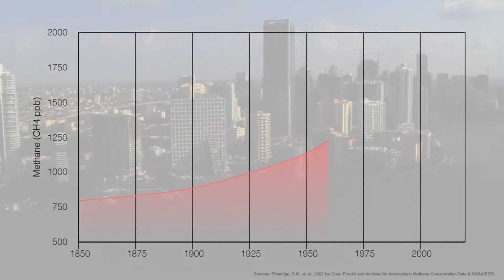Dünya bu büyük sorundan dolayı yok oluşa doğru ilerliyor! (kıyamet 2020 felaketleri)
Atmosferik karbondioksit seviyelerini inceleyen bilim insanları, yeni raporunda CO2'nin rekor kırdığını açıkladı. Isıyı tutarak Dünya’nın yavaş yavaş ısınmasına sebep olan karbondioksit gazının bir dizi ciddi değişiklik yarattığı söylendi.Dünya çapında etkili olan koronavirüs salgınının ne denli ciddi olduğunu hepimiz süreci deneyimleyerek öğrendik. Bu tarz bir sağlık krizinin ortasındayken insanlığın varoluşunu tehdit altında bırakan başka faktörler bir miktar unutuldu. Bunlardan en önemlisi elbette ki küresel ısınma. Uzmanların yaptığı çalışmaların sonuçlarına göre okyanus sularının ısınması, ölmekte olan resifler, güçlü fırtınalar gibi durumların hepsi iklim değişikliğiyle doğrudan bağlantılı.Konuyla ilgili çalışma yürüten uzmanlar bu durumun doğru tedavi ve başarılı aşı çalışmalarıyla kolayla önlenebilecek koronavirüsten bile tehlikeli olduğunu hatırlatıyor. Geçtiğimiz günlerde açıklanan raporlara göre bugüne kadar ölçülen en yüksek atmosferik karbondioksit seviyesi Nisan ayında kaydedildi.

Küresel ısınma nedir,
kıyamet virüsü,
rüyada kıyamet kopması görmek,
rüyada kıyamet görmek,
kıyamet günü film,

küresel ısınma barış,
küresel ısınma roman,
küresel ısınma çizgi film,
küresel ısınma filmi,
küresel ısınma şarkıları,
küresel ısınma selena,
küresel ısınma nasıl,
küresel ısınma nedir animasyon,
küresel ısınma ateist,
küresel ısınma ali demirsoy,
küresel ısınma anlatımlı,
küresel ısınma animasyon okul öncesi,
küresel ısınma belgesel buzul,
küresel ısınma belgesel animasyon,
küresel ısınma canavarı,
küresel ısınma celal şengör,
canım kardeşim küresel ısınma,
kıyamet alametleri,
kiyamet günü,
kıyamet filmleri,
kıyamet filmi,
kıyamet nasıl kopacak,
kıyametin kopuşu,
kıyametin büyük alametleri,
kıyamet alametleri nelerdir,
kıyamet videosu,
kıyamet melekleri,
kıyamet alametleri 2020,
kıyamet ambarı,
kıyamet alametleri cübbeli,
kıyamet animasyon,
kıyamet anı,
kıyamet alametleri büyük,
dünyanın sonu filmi,
dünyanın sonu fragman,
dünyanın sonu nasıl olacak,
dünyanın sonu filmleri,
dünyanın sonu değil,
dünyanın sonu geldi buzullar,
dünyanın sonuna,
dünyanın sonu 2020,
dünyanın sonu minecraft,
dünyanın sonu animasyon,
dünyanın sonu arapça,
dünyanın sonu aksiyon filmi,
2020 felaketleri neler,
2020 felaketleri sözler köşkü,
2020 felaketleri kehanetleri,
2020 felaketleri listesi,
2020 felaketleri kuranda geçiyor mu,
2020 felaketleri astroloji,
2020 felaketlerin yılı,
2020 felaketleri ayet,
2020 felaketleri türkiye,
derin kutu 2020 felaketleri,
hacker 2020 felaketleri,
2020 felaketleri ile ilgili sözler,
2020 felaketleri karikatür,